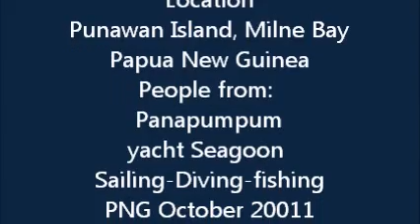Beach view Punawan Island.wmv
Just a nice place to hang out